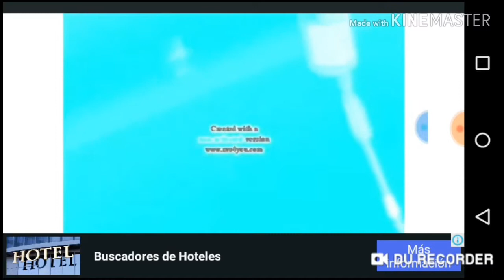KlaskyKlaskyKlaskyKlasky Gummy Bear Render Pack G Major 9